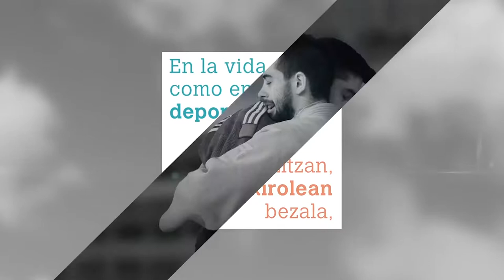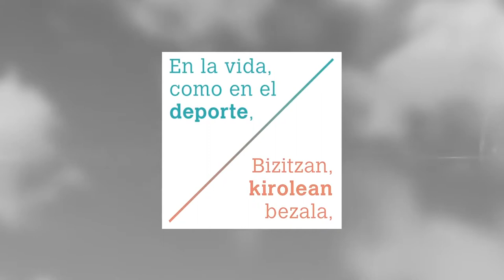Atletismo, jornada combinadas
Valores del deporte.  Campeonato Navarro y del Pais Vasco de Pruebas Combinadas junto con el Campeonato de Pruebas Combinadas de Juegos Deportivos de Navarra. Imágenes de 100 metros lisos masculino.